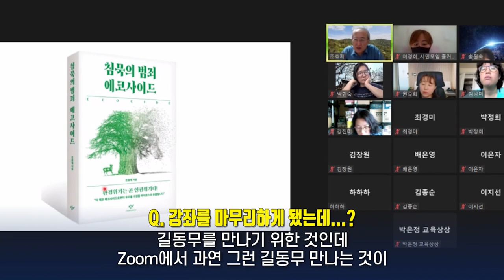성북구에서 펼쳐지는 특별한 강연, 놓치지 마세요~!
[ 11월 현장인터뷰] 굿바이 줏대있는 부모되기

교육상상이 지역의 동무들을 만나기 위한
활동이었던 줏대있는 부모되기 1기가
마무리 됩니다.
줏대를 마무리하며
새로운 도약을 위한 시간에
함께 해 주세요

일시 : 11월 30일 토요일 오후2시
장소 : 성북마을극장 (성북구 동소문로 20다길 10, 4층)
강연 :  유범상(방송대 교수) 상상 줏대 강좌 돌아보고 새로운 시민 선언

기획 및 제작 : 미디어협동조합 와보숑